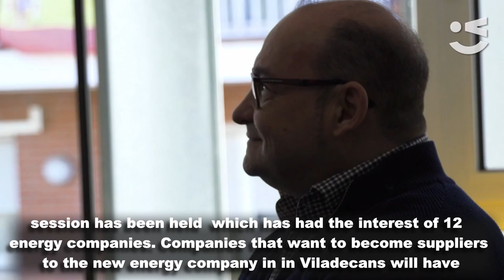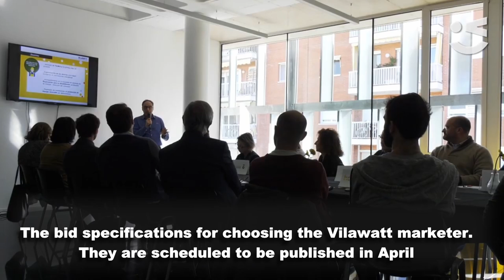Last steps to make the Vilawatt energy company a reality (20-4-2021)